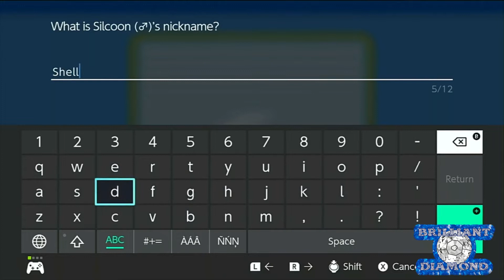Oh, THAT'S Why They Attacked Me -- Pokemon Brilliant Diamond Let's Play Ep 7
Skip Intro: 0:44

Welcome to my first reaction let's play of Pokemon Brilliant Diamond and Shining Pearl! We will be playing through the new sinnoh remakes for the first time and seeing how Pokemon is in a Chibi artstyle! Considering this is a brand new Pokemon game, we will be doing a vanilla playthrough of the game, so if you are excited that the gen four remakes are FINALLY here, stick around for some BDSP gameplay!

These videos were recorded in a series of livestreams on the channel, so if you would prefer to watch the full streams instead, you can check them out in the playlist below and check your notification box for the next time I'm live!

Join the Ectric subreddit at r/Ectric